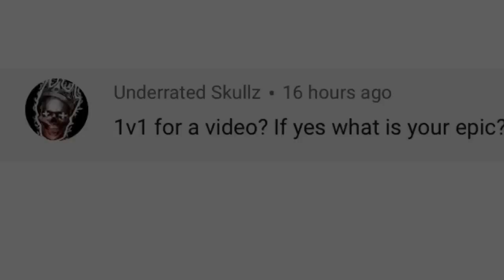Best Mobile Fortnite Settings